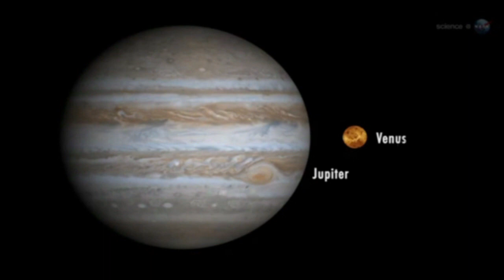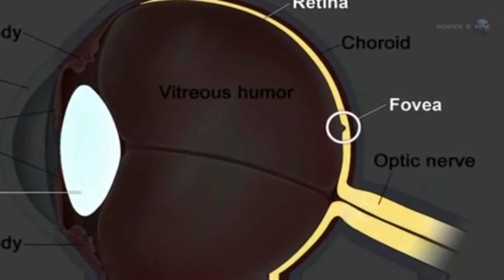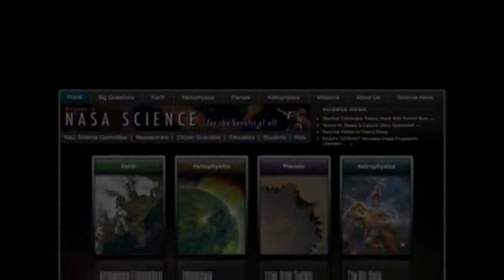The brightest planets in the night sky are aligning for a must-see show in late Feb and March 2012.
SUNSET PLANETS: The brightest planets in the night sky are aligning for a must-see show in late February and March 2012. You can start looking tonight.